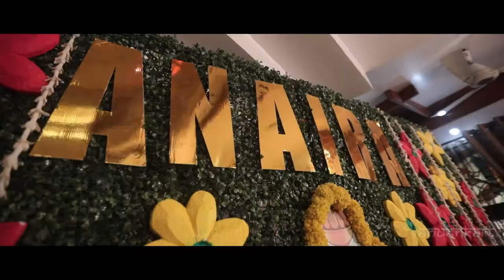Anaira Namakarna Cinematography Highlights by Anushkart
For Photography and Videography Please contact
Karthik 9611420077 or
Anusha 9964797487